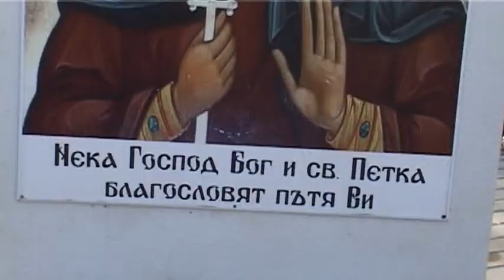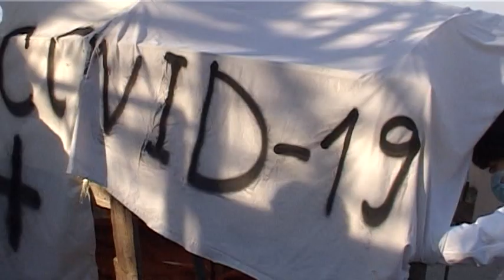Бабугери от кв. "Овча купел" (Крупник), на гастрол в с. Полена - 01.01.2022 г.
Сурва 2022 г.